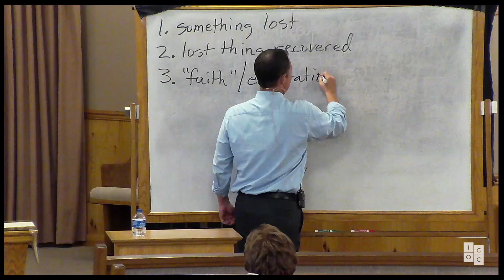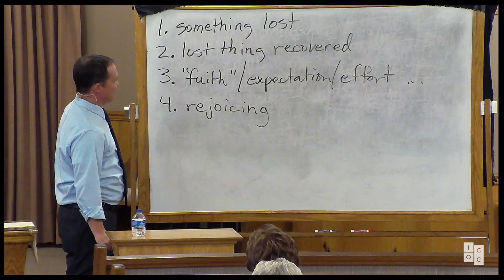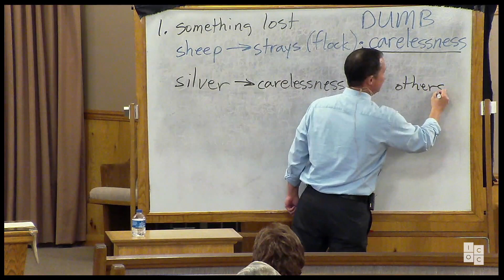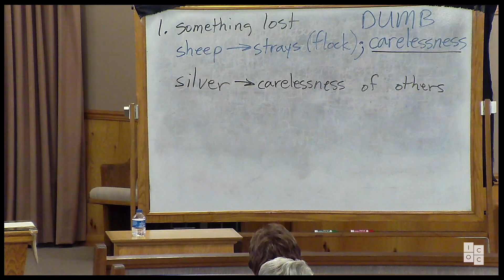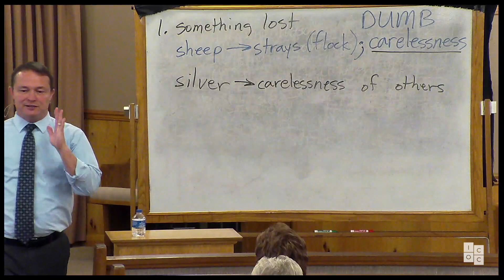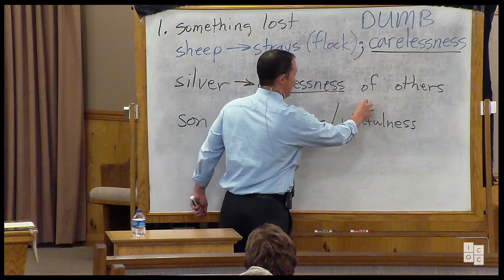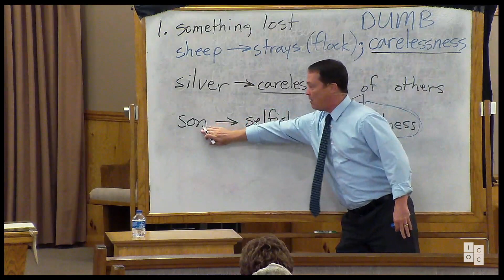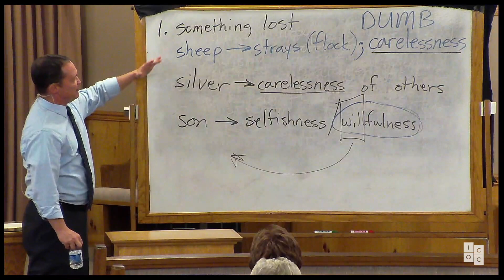The Chapter of Lost Things | Cliff Goodwin